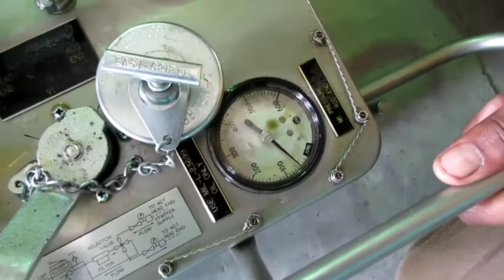LM2500 PGT25 base engine VSV stroke check by manual hydraulic pump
Gas generator LM2500 PGT25 base engine VSV stroke check by manual hydraulic pump. VSV strokecheck HPC compressor OilandGas inspection PGT25+ LM2500 FPSO Installation # Commissioning